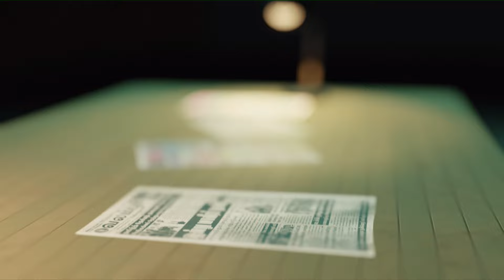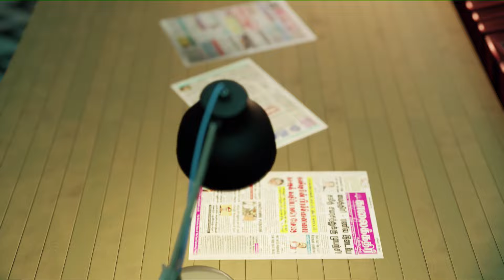தமிழ்-முஸ்லீம் எம்பிக்களுடன் சேர்ந்து தேசிய அரசாங்கம் அமைக்கப்படும் |paper news | 12.11.2024